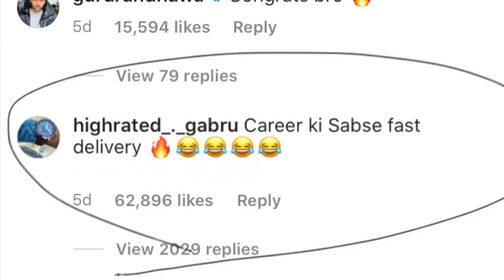INCREASE YOUR FOLLOWERS | How To Grow On Social Media & Earn Online | YouTube Instagram TikTok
Bhaiyon Finally jin tricks ko use karke maine apne har platform chahe Tiktok, chahe Instagram, chahe YouTube pe followers aur subscribers badhaye unpe video bnaai hai! Ismei Facebook , LinkedIn or Twitter ki bhi following ki baat kari hai.
Plus aap social media se kase kama sakte ho, Influencer kase ban skte ho ? Blogging kase shuru kar skte ho! Sab btaya hai.
TO ENROLL IN MY GROOMING CLASS DM -

SNAPCHAT ♥ ♥ @mridulcybieDISCLAIMER: The information provided on this channel and its videos is for general purposes only and should NOT be considered as professional advice. We always try our best to provide accurate information and sound advice but please note that we are not a licensed professional or a medical practitioner so always make sure you consult a professional in case of need. All products/services reviewed on this channel have been purchased by me unless stated otherwise. We always try to keep our channel and its content updated but we cannot guarantee it. All opinions expressed here are our own and we are not compensated by any brand, advertiser, PR representative or affiliate for the same unless explicitly stated in our videos and/or description box. We never try to push products on anyone but we do make recommendations based on our personal experience. All the content published on this channel is our own creative work and is protected under copyright law !